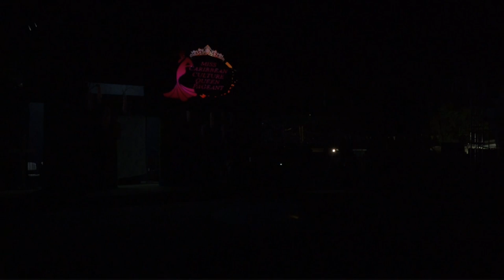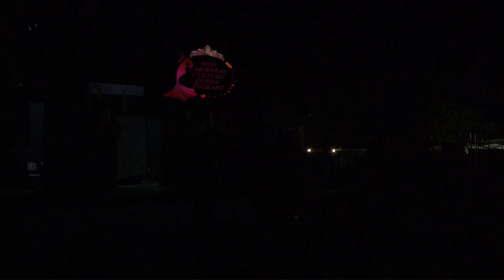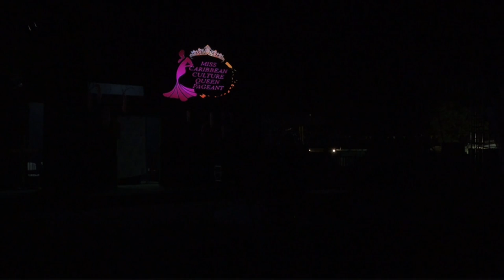MISS CARIBBEAN CULTURE PAGEANT 2019 SEGMENT 2 - PERFORMING TALENT